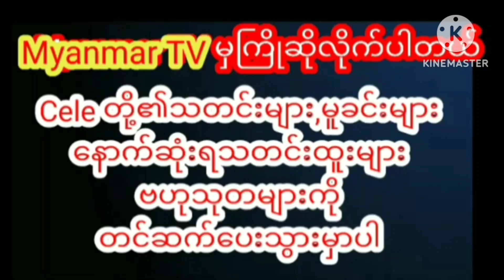တင်းရင်းစွာဝတ်ဆင်ပြီးပုရိသယောကျာ်းတွေကိုဆွဲဆောင်လိုက်တဲ့ဆောင်းယွန်းစံcelebrity myanmarcelenews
တင်းရင်းစွာ ဝတ်ဆင်ထားပြီး ပုရိသယောကျာ်းတွေကို ဆွဲဆောင်လိုက်တဲ့ ဆောင်းယွန်းစံmyanmar